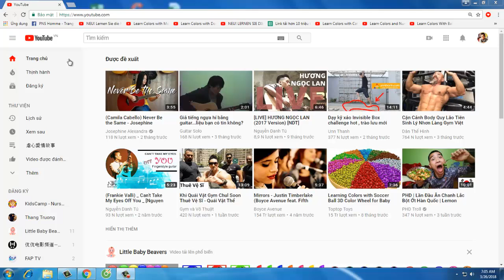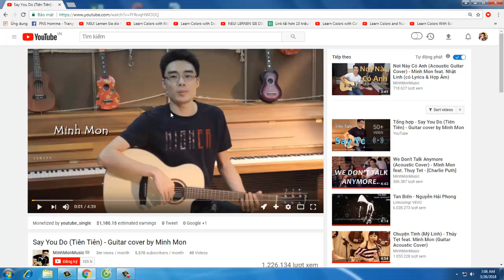How to Restore Old Youtube Layout | Fast restore old youtube layout 2018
Past : &f6=43418 or &f6=8